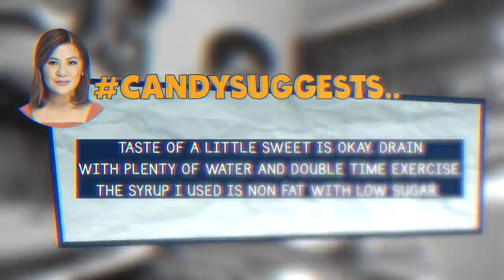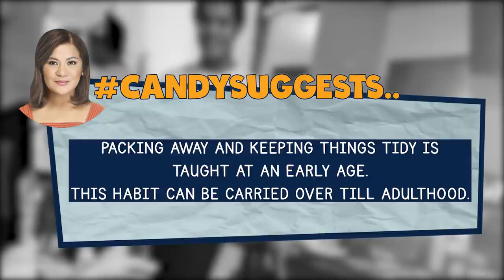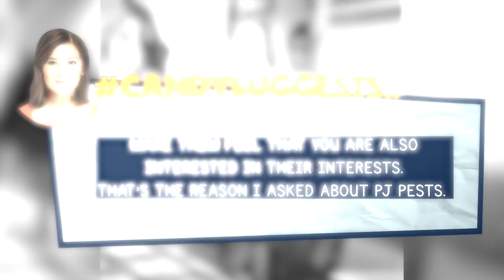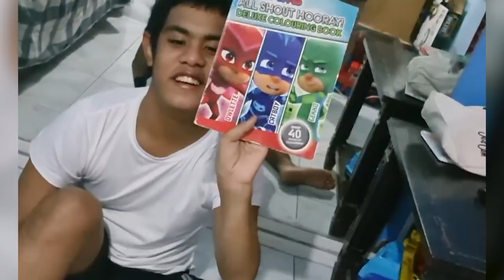BANTAY SARADO | CANDY AND QUENTIN | OUR SPECIAL LOVE